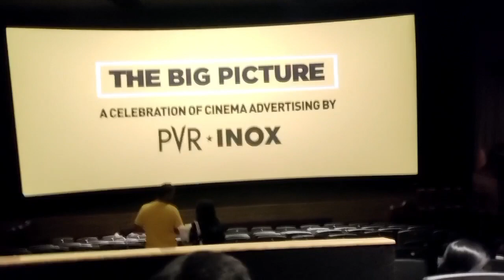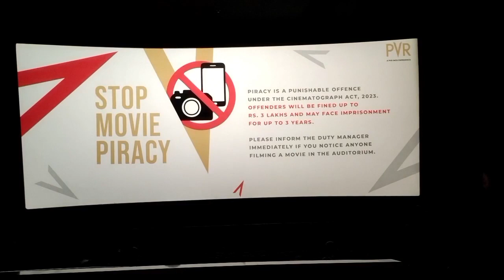S2 Theyagaraja-Theatre Review [Chennai] |Sound Eppadi , RGB Laser Irukka?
Category :Tamil cinema. kollywood cinema. kollywood news. kollywood.   tamil cinema news. tamil cinema review. public review in tamil. public review. movie review.